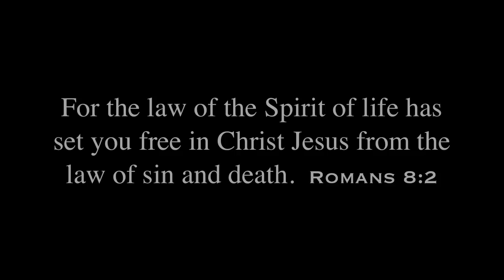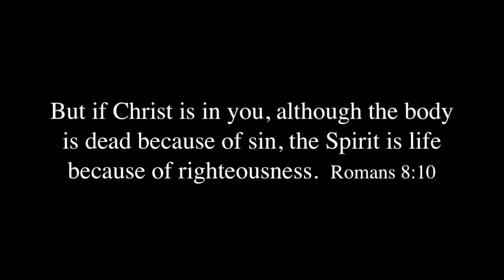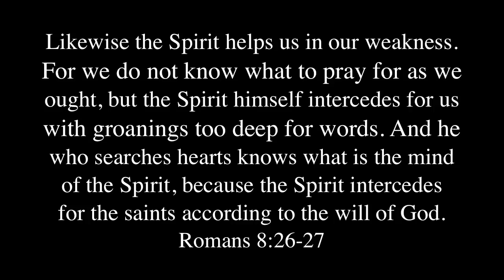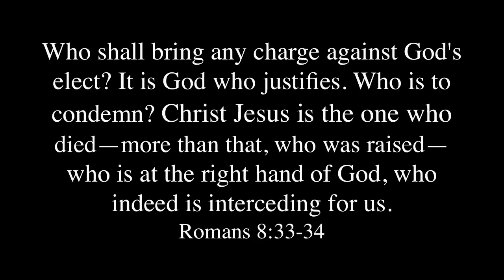Romans Review part 4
In John 3:18, it is saying that we were already condemned when we did not believe in Jesus' name and now we who believe are not condemned. Praise the Lord for the Good News. Here is the summary of what Romans chapter 8 is all about!